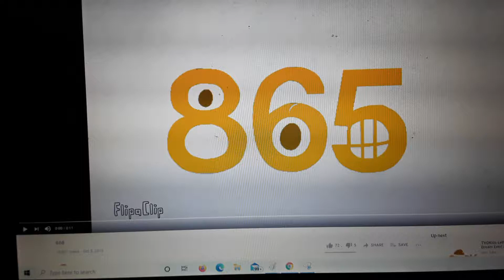Happy New Year!!!!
2021 is here